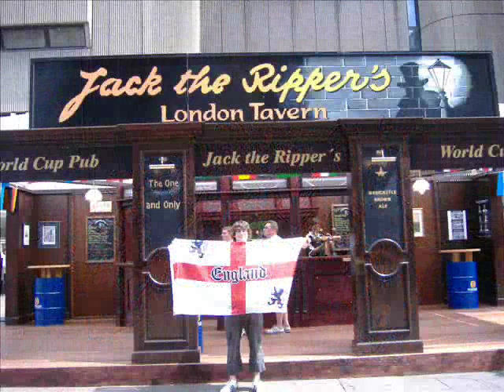St Bede's Class of 02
Year 11 leavers